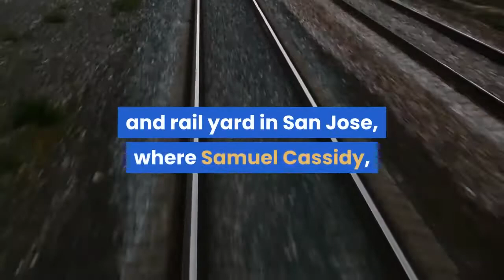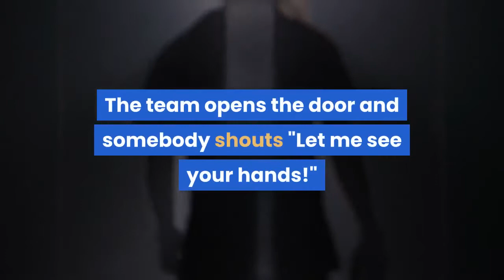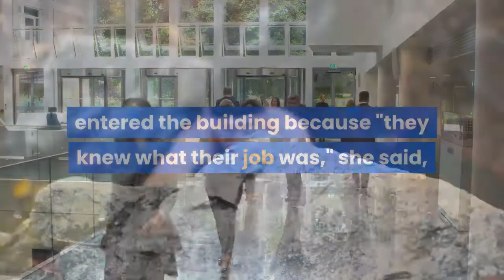Police release dramatic bodycam video of San Jose rail yard shooting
SAN JOSE, Calif. – A gunman who killed nine co-workers at a Northern California rail yard shot himself twice in the head as sheriff's deputies raced into a building, according to authorities who released body camera footage of the tense encounter. The nearly 4½ minutes of footage is from one deputy who arrived minutes after the first shooting reports and while shots were still being fired at the Santa Clara Valley Transportation Authority bus and rail yard in San Jose, where Samuel Cassidy, 57, opened fire before killing himself. A "contact team" of deputies and San Jose police officers was formed to find the gunman, who was reported to be inside a building and armed with a handgun. The body camera footage shows the team cautiously climbing stairs to the third floor, where a VTA supervisor comes out with arms raised and hands over his keycard so officers can get inside the building. The five-member team then sweeps into the building, guns raised, using gun-mounted flashlights as they pass through rooms and corridors to a dispatch center. Within minutes, they hear a gunshot, then another, followed by two more. As they come to another door, one of the team looks through a small window and says: "I've got somebody down" inside. The team opens the door and somebody shouts "Let me see your hands!"What might be two more shots are heard. The footage shows a man slumped in a chair near a stairwell with a gun in his hand. He is across from a dispatch center door with a window shattered by gunfire. The gunman had shot himself under the chin then put the gun to the side of his head, the sheriff said. It wasn't clear whether Cassidy knew that law enforcement officers were closing in on him, but he may have seen their flashlights and heard them yelling to one another as they determined where the shooter and victims were as they moved through the building, Smith said. Smith said her office used an active-shooter protocol advocated by a lieutenant who had been in Colorado during the 1999 Columbine school mass shooting. Smith said law enforcement had been training together. The deputies and officers "hardly spoke a word to each other" when they entered the building because "they knew what their job was," she said, adding that they showed extraordinary courage."There were over 100 VTA employees on site that morning, and I believe the bravery of all of law enforcement personnel really prevented the loss of additional life," she said. A VTA spokeswoman told the Mercury News in San Jose that it may take weeks or months to resume service on the commuter rail line. The Guadalupe Yard operates as the nerve center of the light rail network and is now a crime scene under sheriff's department control. Spokeswoman Stacey Hendler Ross said the agency is focused on supporting traumatized workers who lost colleagues.